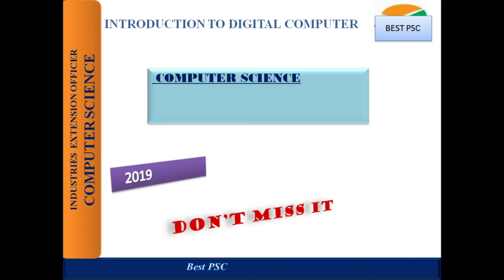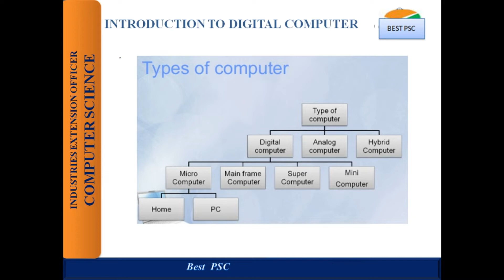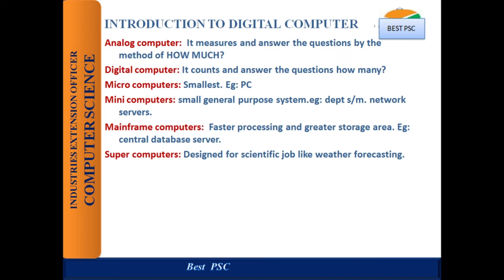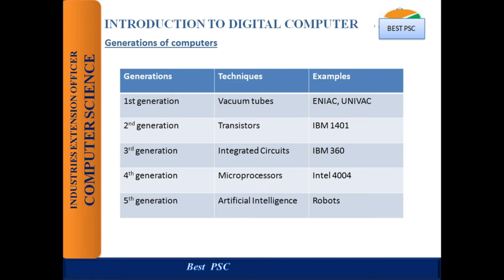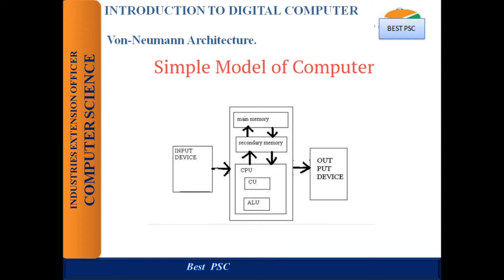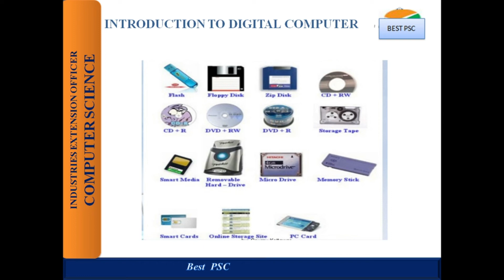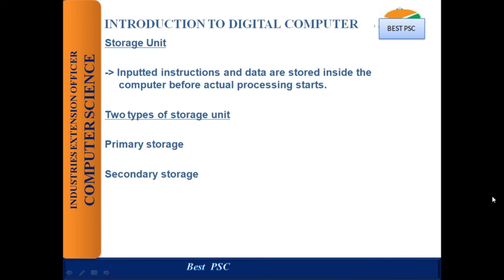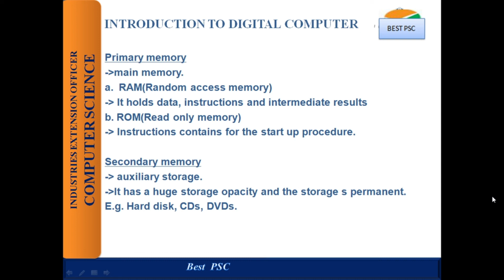Industries extension officer Kerala PSC - Part4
This videos are useful for all students of computer science.
The classes are providing based on all competitive exams under computer science exams
 like gate entrance, UGC ,NET CSE, HSST, CS.Lecture cs, computer operator,
 computer programmer etc.